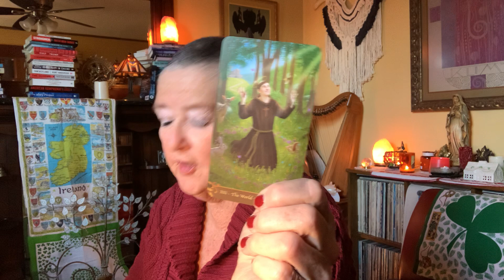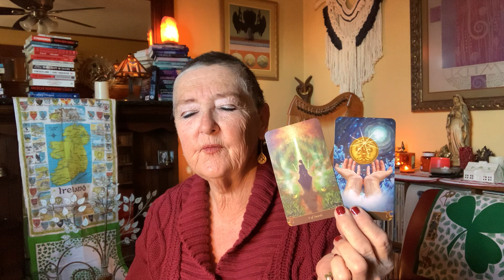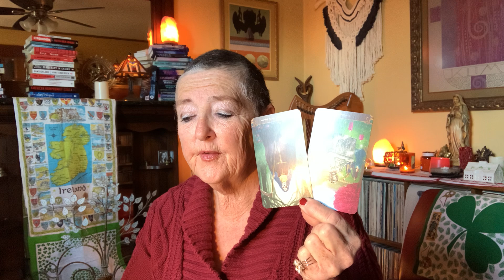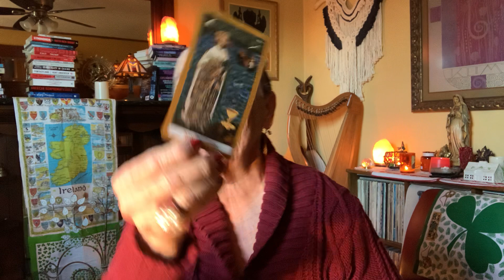PART IV: THE CONVOLUTED UNIVERSE BOOK V BY DOLORES CANNON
In which we conclude this fascinating series. Never fear. More Cannon books coming….